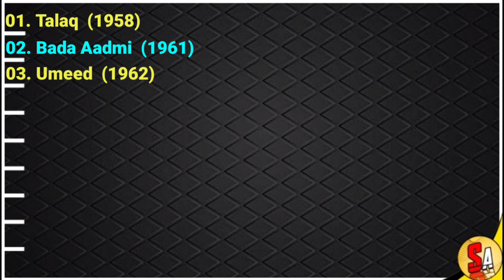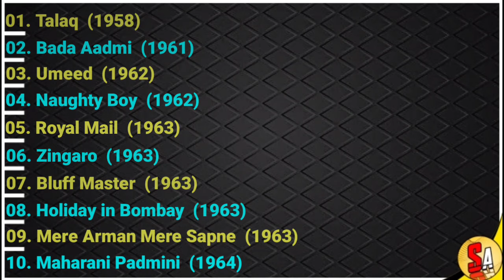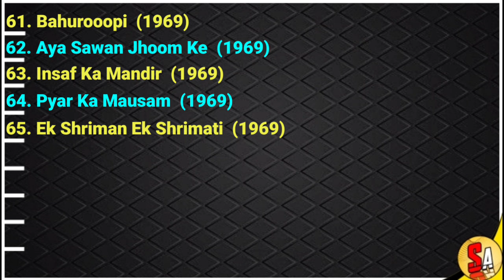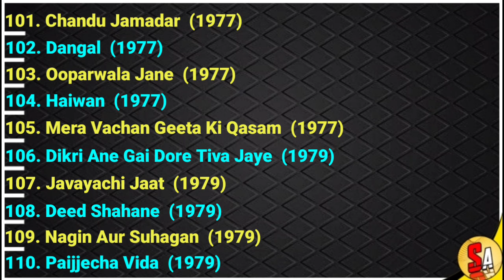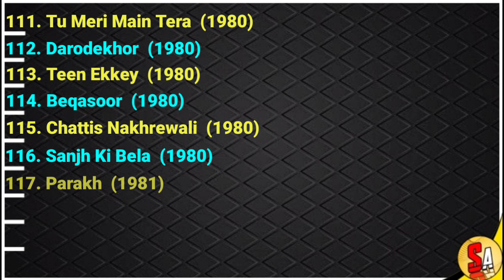Laxmi Chhaya | Bollywood Hindi Films Actress Dancer | All Movies List